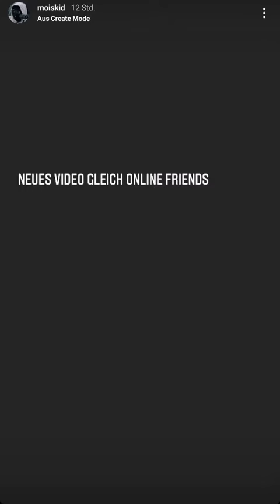Eno hat was zu sagen! - Mois Instagram 27.10.20